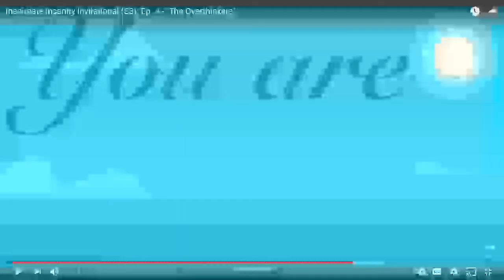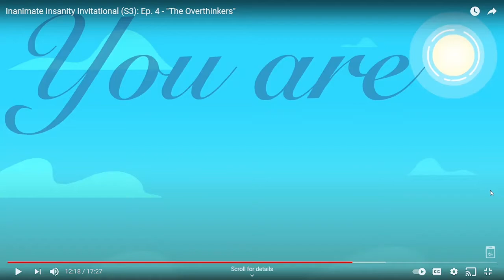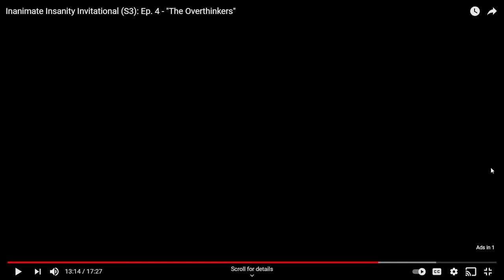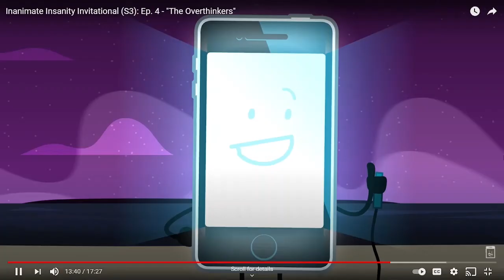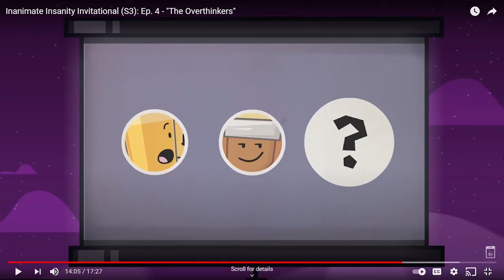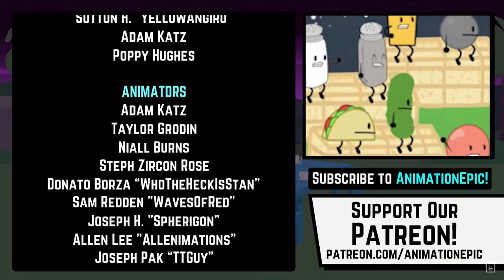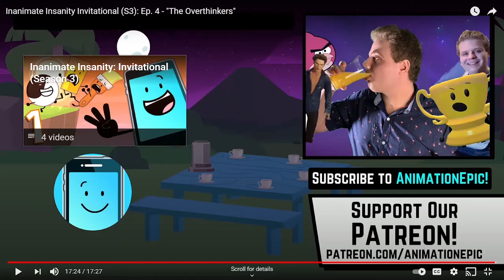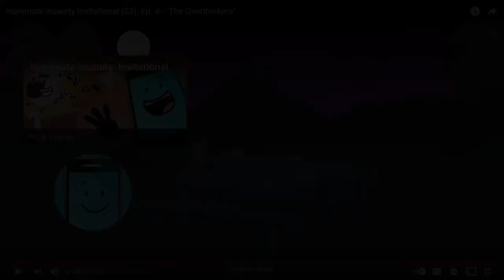Inanimate Insanity Invitational Reaction elimination - episode four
Well folks, they're back from the return of summer break after two months before EXIT of Life ring was posted last month. It's time for me to get back and start reacting to this episode. For those of you have watched the newest episode of Inanimate Insanity Invitational, then here's the Q&A.

How did candle help silver save from the volcano from the red goop?